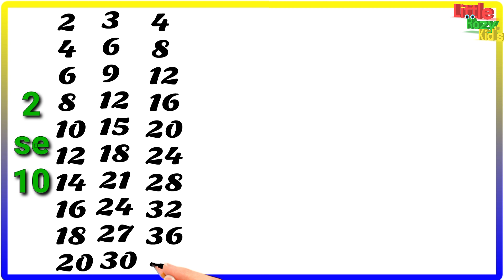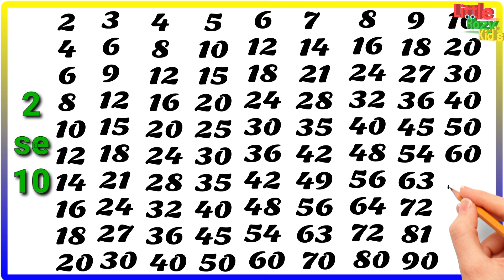Ulti ginti, Reverse counting, Counting down, उल्टी गिनती पढ़ना सीखें l Ginti 100 Se 1 tak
2 से 10 तक पहाड़ा हिंदी में सीखें, गिनती पहाड़ा, 2 से 10 पहाड़ा पढ़ना सीखें, 2 Se 10 tak, table of 2

2 से 10 तक पहाड़ा

पहाड़ा 2 से 10
पहाड़ा 2 से 10 तक
पहाड़ा 2 से 10 तक इंग्लिश में
पहाड़ा 2 से 10 तक हिंदी में
पहाड़ा 2 से 10 तक का
दुनिया पहाड़ा 2 से 10 तक
पहाड़ा 2 से लगाकर 10 तक
पहाड़ा बताइए 2 से 10 तक
pahada 10 tak 2 se lekar 10 tak
pahada 10 tak table

how to write count
how to learn
how to draw read

Pahada
pahada
2 ka pahada
2 se 10 tak pahada

2 ka pahada hindi main✍️, 2 Se 10 tak pahada, 🦜ginti pahada likhe, 10 tak pahada👫, do se das tak

pahada 10 tak hindi main✍️, 2 Se 10 tak pahada, 🦜 गिनती पहाड़ा, 🦸‍♀2 से 10 तक pahada, learning table

2 से 10 तक पहाड़ा
पहाड़ा
2 ka pahada
Multiplication table
Pahada video
Pahada hindi me
Pahada

100 song
numbers 1 to 100
1-100,counting to 100 songs for kindergarten
let's get fit count to 100
1 to 100 counting song
123 numbers
1234 numbers
123 song
1 to 100
count to 100
numbers

table 2 to 10 english songs
table 2 to 10 song
table 2 to 10 with activity